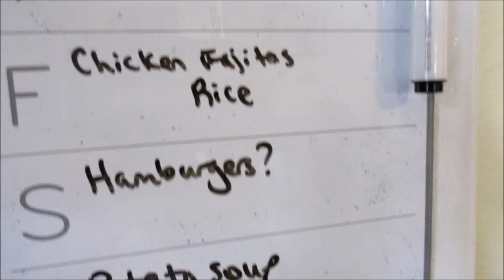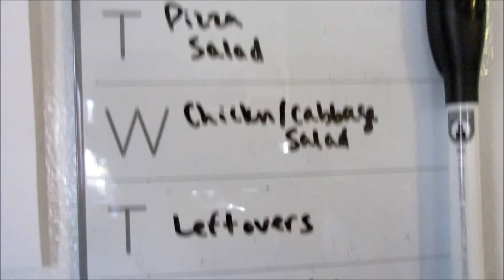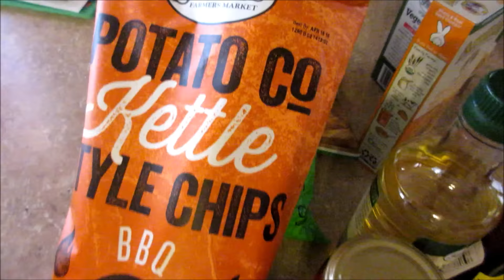MEAL PLAN & GROCERY HAUL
Went to Sprouts this week, I love that place!